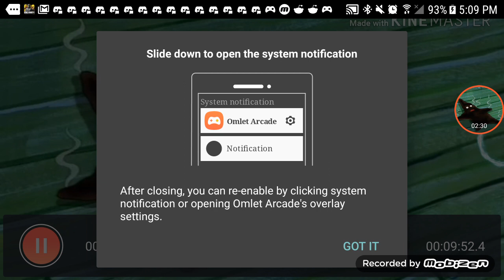Neptune's Spatula audio only